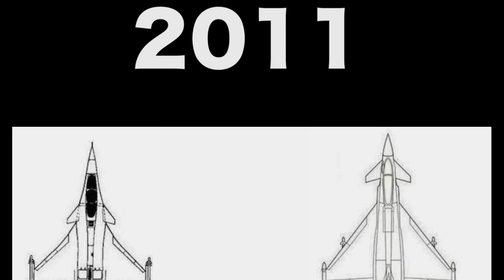Rafale scam: Here's everything you need to know about the Rafale deal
Behind all the noise of Rafale, is a simple story of corruption, deceit & cronyism. Here's everything you need to know about the Rafale deal & everything that has gone wrong since PM Modi took over.